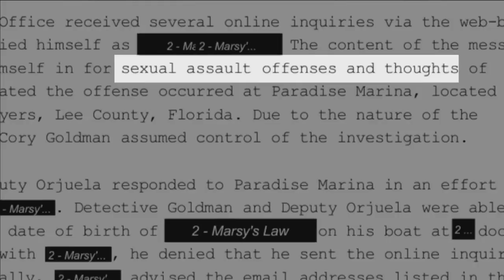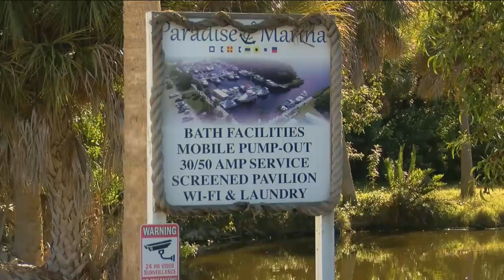Man arrested for threatening to kill everyone at LCSO in another man's name